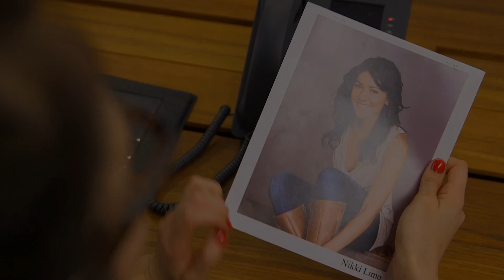AUDITION FAIL: BRITTANI LOUISE TAYLOR - "Fatter"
Audition Tip #56: A size 2 is still fat in Hollywood.

WRITTEN BY: Jack Allison
DIRECTED BY: Nikki Limo
EDITED BY: Nikki Limo
PRODUCED BY: Nikki Limo at the YouTube Space

DP: KYLE HERMAN

AC: James Kim
Grip: Cosmo Scharf
AD: Jeff Anderson